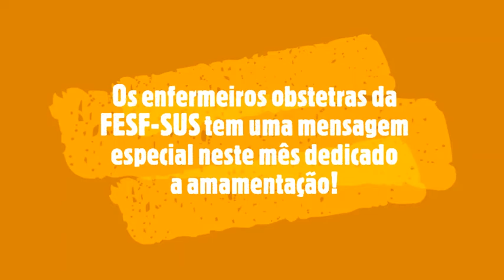Agosto Dourado | Enfermeiros Obstetras da FESF-SUS deixam uma mensagem de incentivo a amentação.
Estamos no Agosto Dourado, mês do aleitamento materno. E a enfermeira obstetra FESF-SUS Márcia Pereira chega trazendo um recado muito importante.